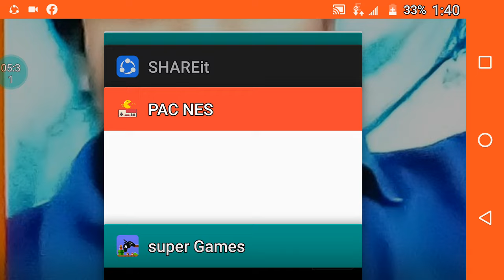Mitsume-ga-Tooru 3 Eyes Boy Stage 4 Make in Hussain